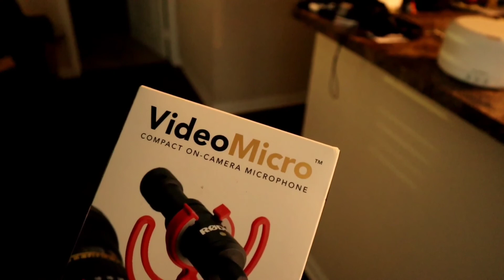Getting judged at Taco Cabana 😤|POV with the Corsa Extremes*SOUNDS INSANE*